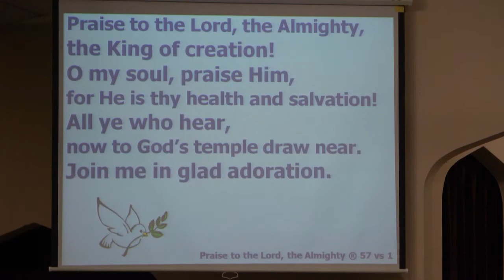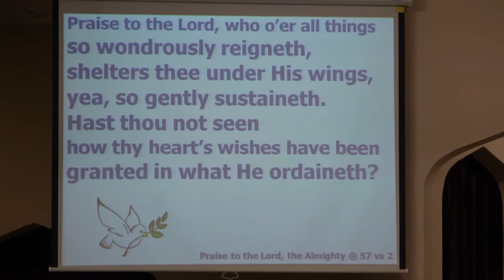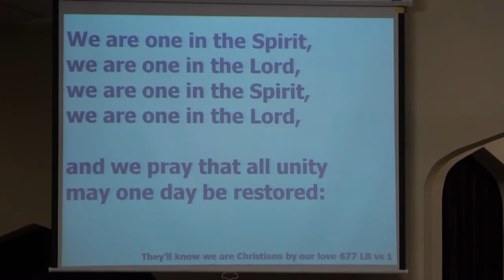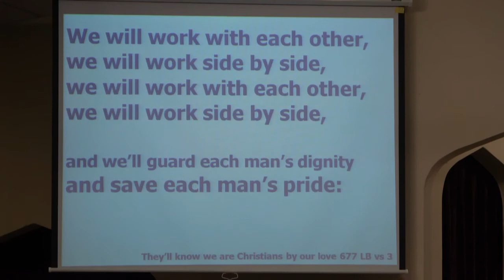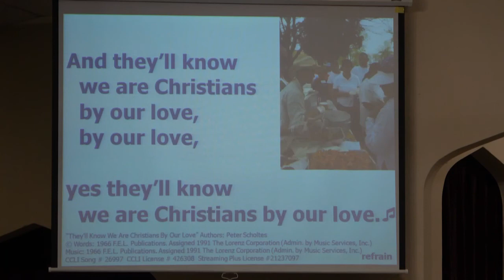Pitsburg Church of the Brethren - Praise - Praise to the Lord, the Almighty; They Will Know We Are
Guest pastor Dewayne Heck
Pianists: Tom Walker and Norma Baker

Order of service: praise songs, prayer, responsive reading, youth time, Tom Walker - special, Norma Baker - meditative music, hymn, scripture reading, message, sending hymn and benediction [not on video: personal interaction and prayers]